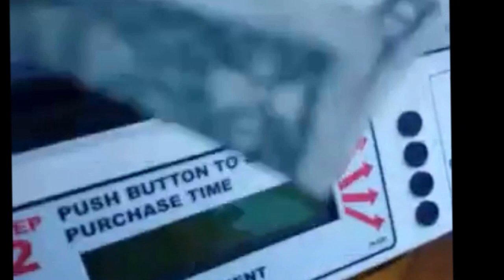A Ride To My School Through the Countryside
A few weeks ago, I was headed to my college and thought I would document my trip with you guys. enjoy! Always biased. Slightly Unbalanced. Attention Deficient. Exposing the Truth.

Source: Real life

Season 13 Theme Music: "Focus"
Performed by: Ariana Grande
Written by: Ariana Grande, Savan Kotecha, Peter Svensson, Ilya Salmanzadeh
Label: Republic, a Division of Universal